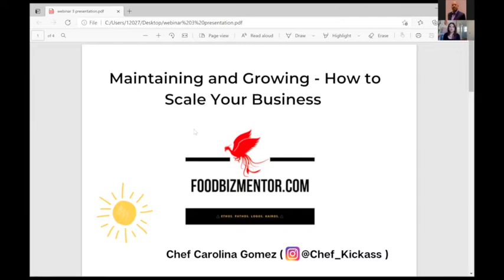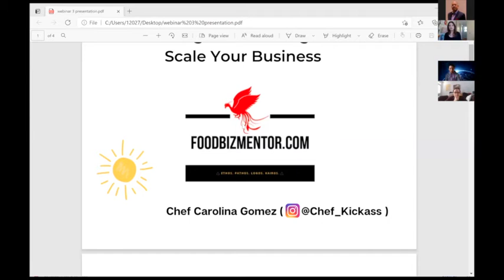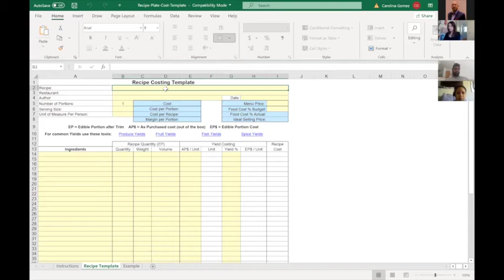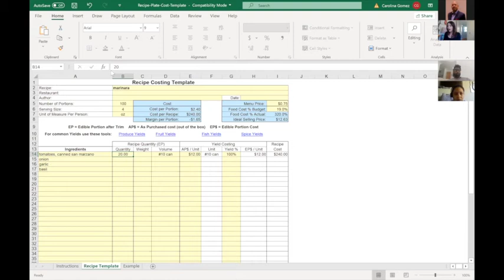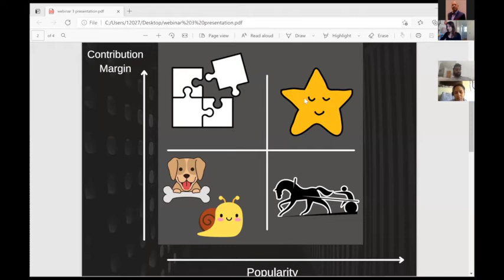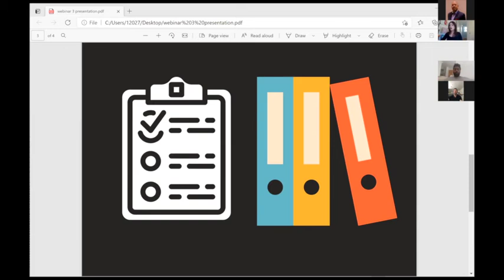DCSBDC Food Biz Series Part 1: What You Can Do to Ramp Up Business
Food Business 3 Part Series: What You Can Do to Ramp Up Business Today (Part 1)
This is an interactive 60-minute discussion about product development in the restaurant industry.  This webinar will help business owners identify opportunities and develop a vision so they can successfully plan for their business goals.  Participants are encouraged to register for Parts 2 and 3 of this series, whether their business is a start up or an existing business seeking to increase sales and profitability.

Presented By: Chef Carolina Gomez, DCSBDC Food and Hospitality Business Counselor